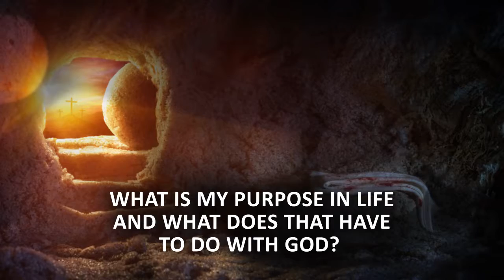Finding Jesus In The Dish Room by Schuyler Vowell